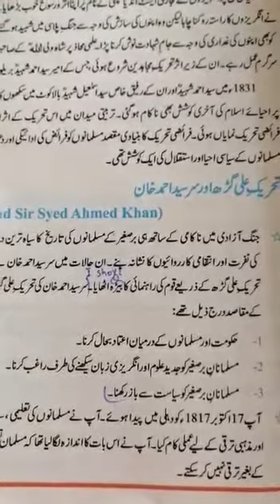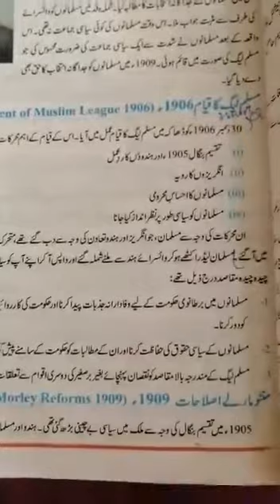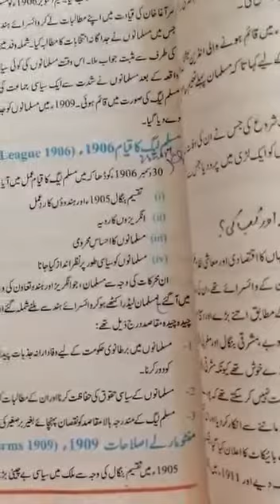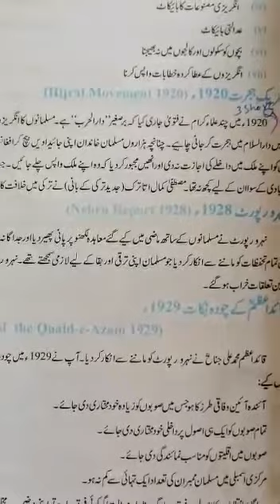8th class sst 2nd lesson (3short questions)